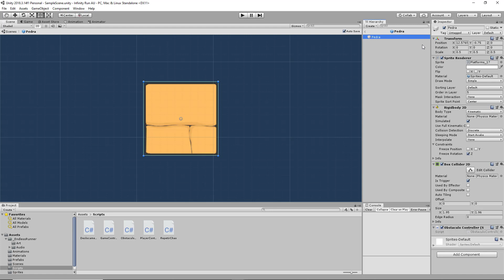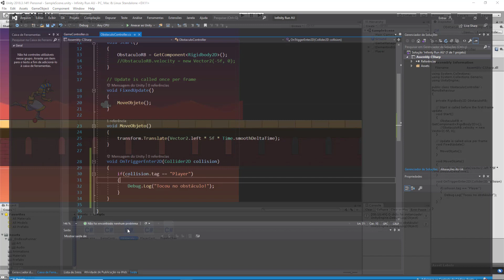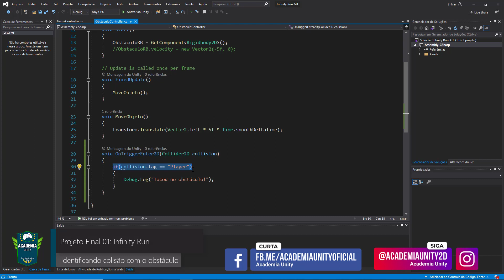Unity - Infinity Run - Identificando a colisão com o obstáculo | Episódio #20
Olá pessoal, neste vídeo vamos aprender a identificar a colisão de um objeto com outro através do (Is Trigger) usando Tags em nosso jogo.